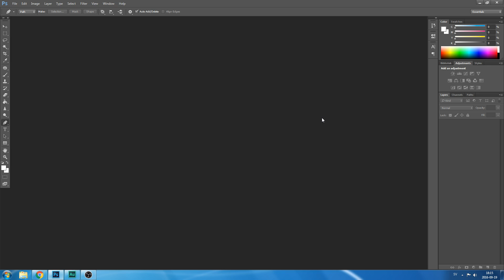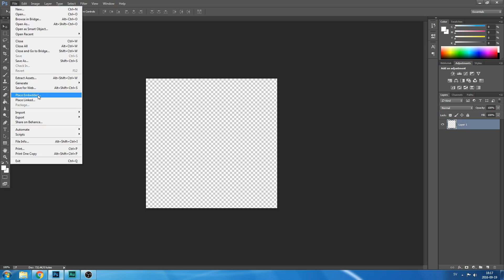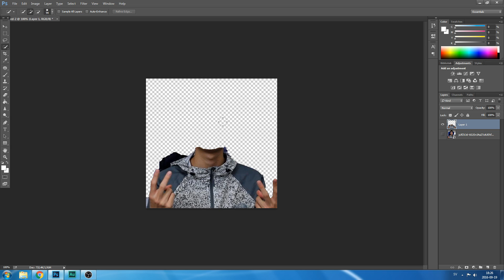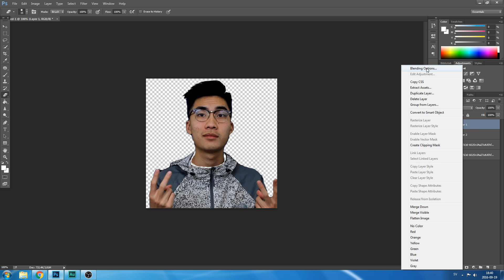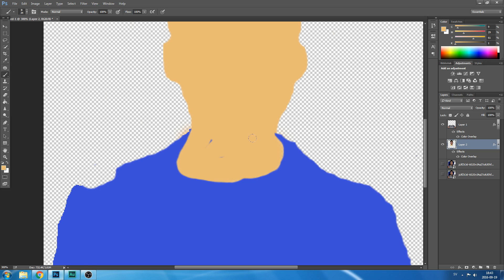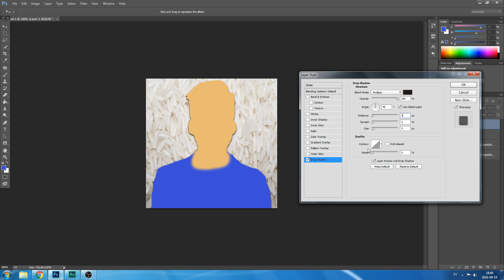How To: Create Cartoon Profile Picture in Photoshop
UPLOAD SCHEDULE:
Videos will be uploaded at 1am GMT Timezone every Monday, Tuesday, Wednesday, Thursday, and Friday. -
▼My equipment: